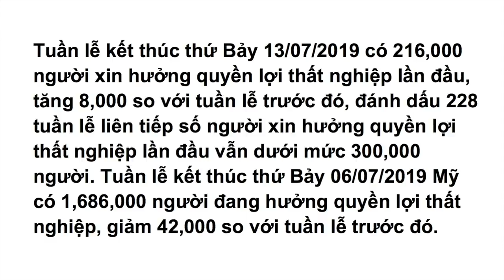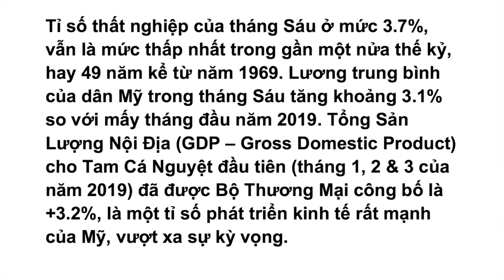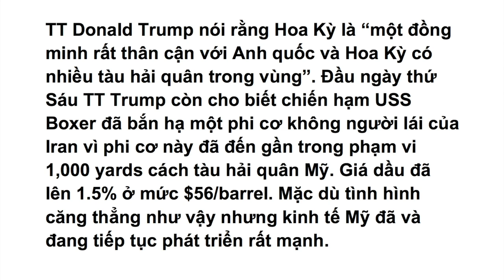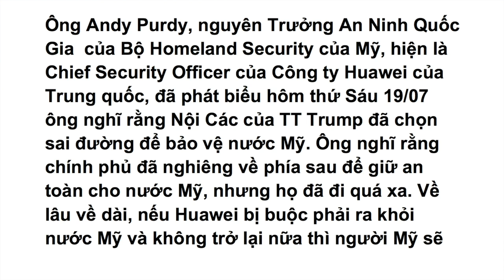VATV | Tổng Kết Kinh Tế và Tài Chánh Tuần Qua